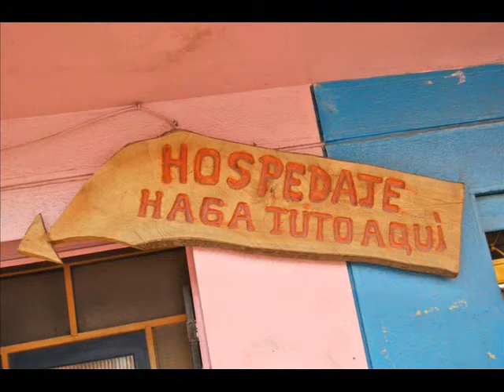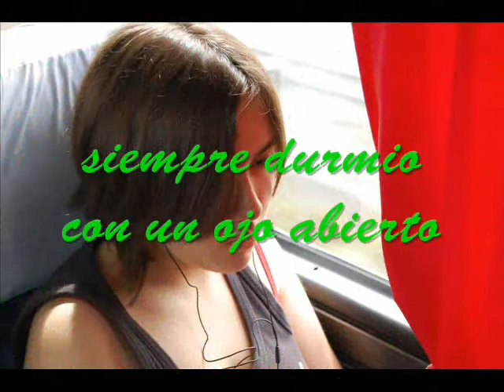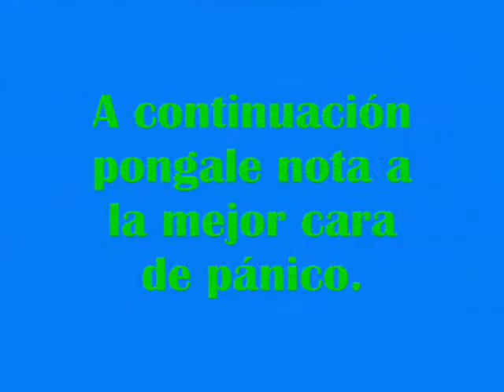VDE IT - III C, Generación 2009 / Part I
From the school Colegio Institución Teresiana.
A video made by one of the teachers who traveled with us to the south of chile (Chiloe). Was an important travel to us... whatever
Very funny pics, with a very good song
Thank you very much Zo! (Sonia Herrera) =D

Generacion 2009!! ,  La que mejor lo mueve!!